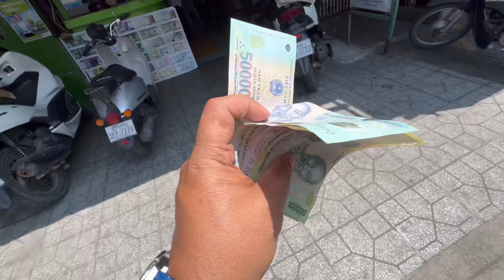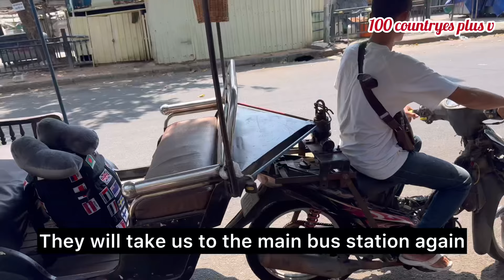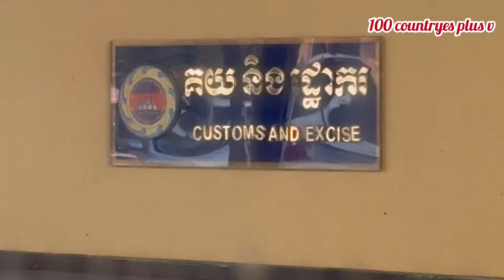Cambodia to Vietnam by bus॥ কম্বোডিয়া টু ভিয়েতনাম বাই বাস॥ক্রসিং বাই বর্ডার॥ crossing by border॥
আসসালামু আলাইকুম ভিউয়ার্স আমার এই ভিডিওটি কম্বোডিয়া থেকে ভিয়েতনাম বাসে করে আমি যে বাসে গিয়েছি কম্বোডিয়া থেকে ভিয়েতনাম যেতে সময় লেগেছে মাত্র 6 ঘন্টা বর্ডারে সময় লেগেছে মাত্র ১ ঘন্টা খুব সহজেই আপনারা কম্বোডিয়ার থেকে ভিয়েতনাম যেতে পারেন॥

Assalamu Alaikum viewers this video is my video from Cambodia to Vietnam by bus I took the bus from Cambodia to Vietnam it took only 6 hours at the border it took only 1 hour you can go from Cambodia to Vietnam very easily.